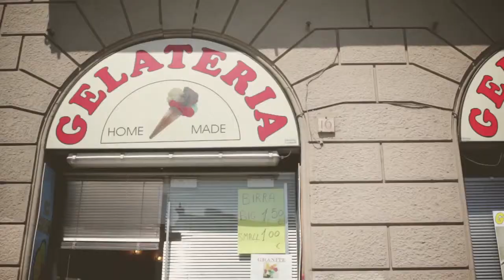Pitti Uomo 80 - the Lovestory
In jeder Stadt ein neuer Teaser: diesmal die FashionDaily.TV Lovestory zur Pitti Uomo 80. Eine Liebeserklärung an die Modemesse und an die Stadt Florenz.

Währen unseres Aufenthaltes besuchten wir die Fashion Shows von "Rifle" uns "Haider Ackermann", führten Interviews mit dem Fotograf "Paolo Pellegrin" und "Pitti Immagine" Gewinner "Andrea Incontri".

anschauen.